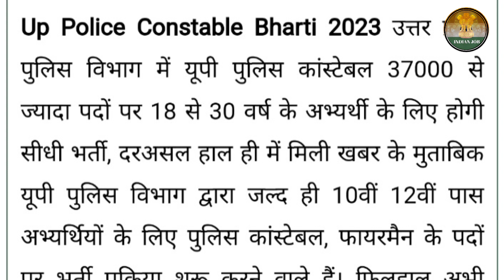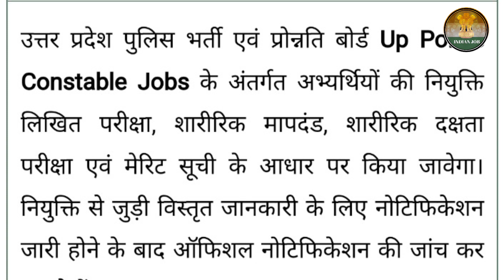up police constable मैं बड़े पदों पर सीधी भर्ती UP police vacancy 2023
up police constable मैं बड़े पदों पर सीधी भर्ती UP police vacancy 2023 indian job

स्वागत है आप सभी के अपने यूट्यूब चैनल INDIAN JOB में इस चैनल माध्यम से Result & Job के जानकारी आपको सबसे पहले दिया जायगा

UP police vacancy online form
UP police mein hogi Sidhi Bharti badi padon par
UP police vacancy online apply kaise
UP police ka online aavedan kaise
UP police vacancy 2023
UP police bharti online aawedan kaise karen